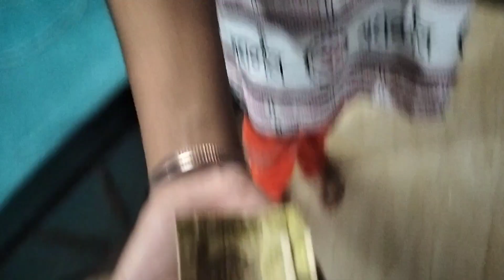भाई दूज पर देखो मेरे यहां कौन-कौन आया अचानक से मुझे मिला बहुत बड़ा सरप्राइज 🤔 video